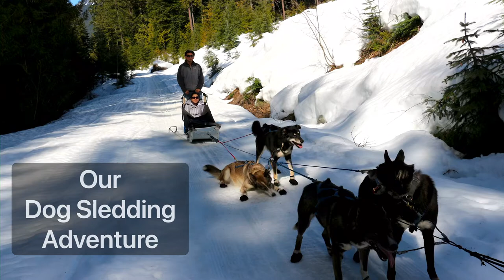Dog Sledding Adventure in Whistler, Canada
Dog sledding adventure in Whistler’s Soo Valley. Fe and I genuinely enjoyed this experience of a lifetime right in our backyard in BC, Canada. We only dream of doing this then one day an ad in Groupon had this offer at a reasonable price, so we took it. Luckily, the day we choose was sunny and favorable for this activity given that winter days here are overcast or rainy for that matter. Dog sledding or mushing is a sport in some countries, or it can be a transport method powered by dogs. The huskies were very friendly and, in some moments elated to do this with us and we could not ask for more of how excited we are to see them enjoy it too. Thanks to Pat our musher guide for this day. Thanks, and enjoy the video.